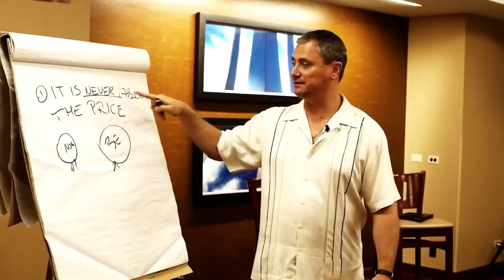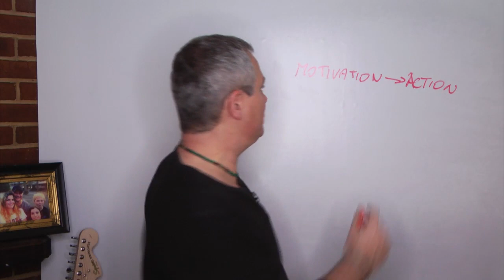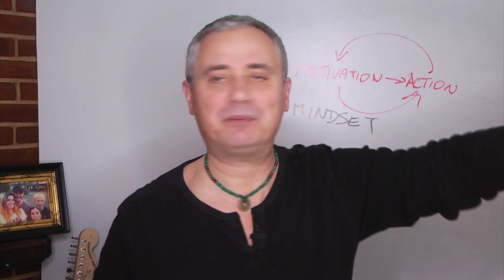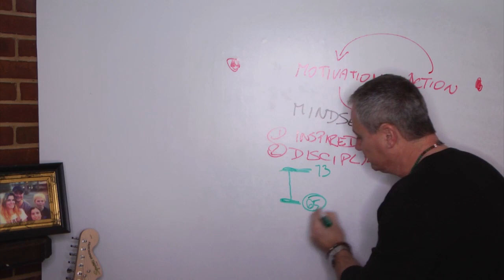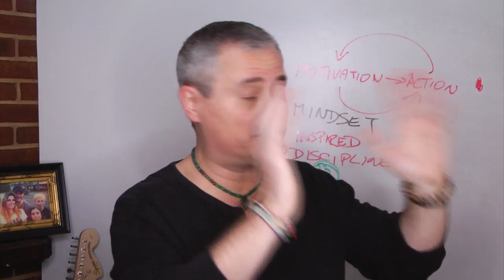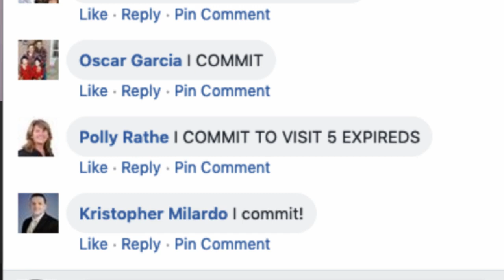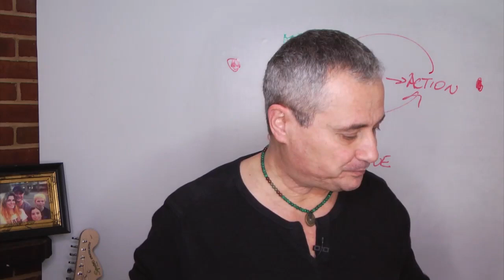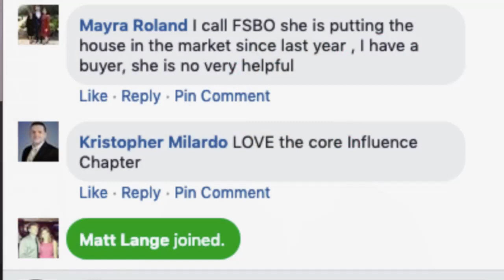MOTIVATION - MINDSET - MONEY - Coach Borino Real Estate Tips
- Get the real estate systems, support, and accountability to crush it as a rockstar real estate agent in 2019.
In this video for real estate agents, your coach Borino addresses this question:
"Borino, met with an expired today that told me the whole story about his neighbor trying to buy his house, but then the neighbors house didn't sell, so it all fell apart. So I am going to hand deliver a letter tomorrow and would like some tips/advice on the wording.

"Noah,
It was great chatting with you yesterday, thank you for your time! You had mentioned a neighbor across the street wanted to buy your home but couldn't get their home sold?
What if I could help them sell? Then we could get your house sold to them and you can get into the bigger home you and your growing family need!

Let's find a way for you, Angela, your neighbors, and I to all sit down and find a way to make this work out for everyone. With my knowledge of the area and my strong marketing, I know we can get this all done in the next few months."

Get the training and support to become a rockstar real estate agent. From lead generation, prospecting, scripts and dialogs - to follow up tips, getting listings - and earning commissions. The real estate market is changing. Some will not survive and quit. What it takes to win in this business: The right mindset, generating leads, following up, getting referrals, appointments and listings.
Borino coaching LIVE.

There is a new realtor strategy to communicate with leads and prospects - and get more business: